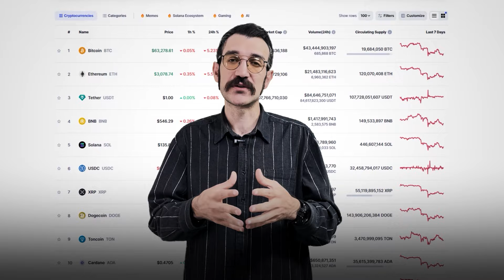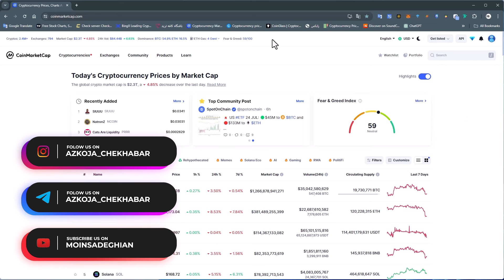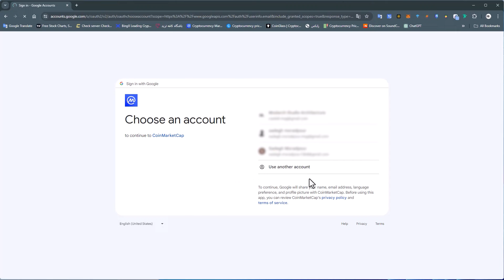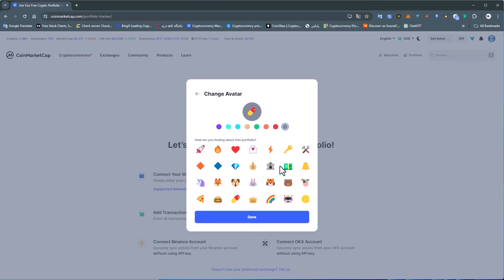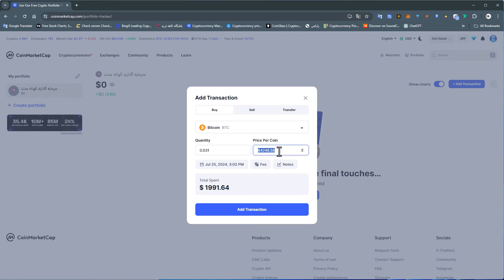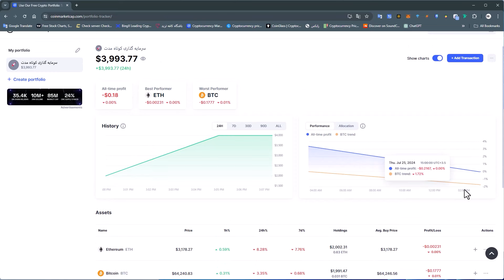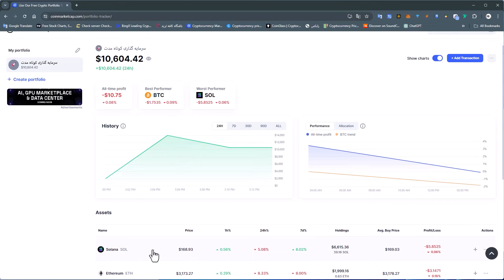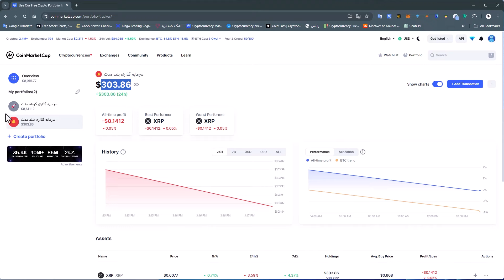مدیریت سرمایه از طریق coinmarketcap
این ویدیو رو اصلا از دست ندهید

📹 برنامه عبور و مرور یک برنامه آموزشی در دنیای بلاکچین می باشد و قرار است کلی نکته کاربردی گفته نشده در دنیای زیبای رمزارزها به شما آموزش دهد.

💰 اگر در دنیای رمزارز قصد سرمایه گذاری کوتاه مدت (3 تا 6 ماه) و یا بلندمدت (1 تا 3 سال) را دارید دیدن این ویدیو آموزشی به شما توصیه می شود.

موضوع برنامه: مدیریت سرمایه از طریق coinmarketcap

📝 آنچه خواهید آموخت:

➖چرا باید واچ لیست تهیه کنیم؟
➖نحوه ساخت واچ لیست
➖ایجاد پرتفولیو برای تمامی سبدهای سرمایه گذاری
➖مدیریت حساب ها و بدست آوردن میانگین سود و ضرر

برای ارتباط بیشتر در اینستاگرام مرا دنبال کنید:
moin.sadeghian